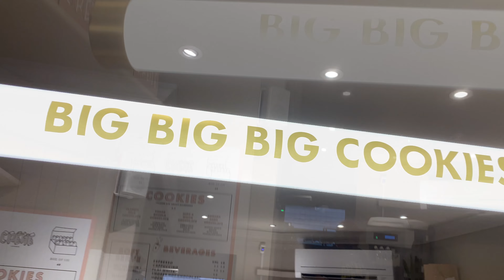Trying London’s VIRAL desserts | Are they worth the hype?!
I decided to try some of the most hyped dessert sweet spots in London, and see if they are worth it or not. If you have a sweet tooth and live around London, this one is for you :)

00:00-00:35 Intro
00:36-04:10 Buns from Home
04:11-08:50 Richoux
08:51-10:10 Carnaby Street
10:11- 12:50 Creme
12:51-15:34 Bonus round
15:35 Outro

Foodie credit card, get £50 voucher for a free meal on signup fee month and £50 voucher